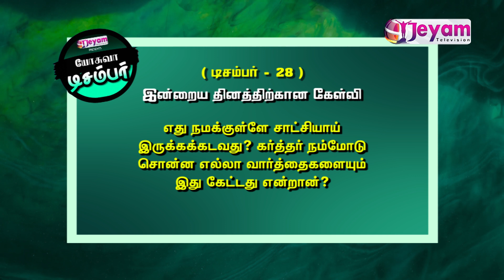Yoshuva | Decamber 28 | Daily Bible Quiz | Jeyam Tv